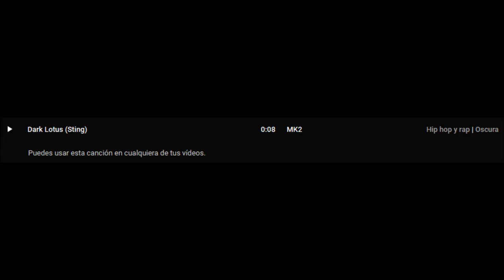Movilización anti JOH; 17, 06, 2019